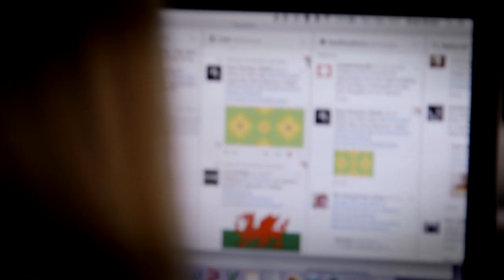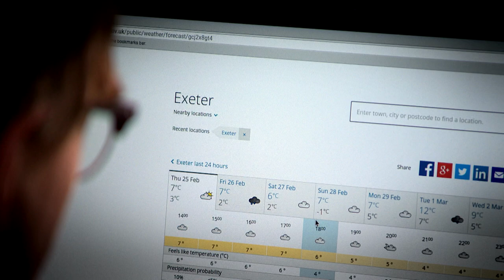Study at the Cardiff School of Management - Cardiff Metropolitan University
​Based in a spectacular building​ on our Llandaff campus, the School of Management offers a wide range of programmes carefully designed to help you become what employers prize – someone who can think for themselves with the knowledge and skills to make the right things happen.​ Find out more